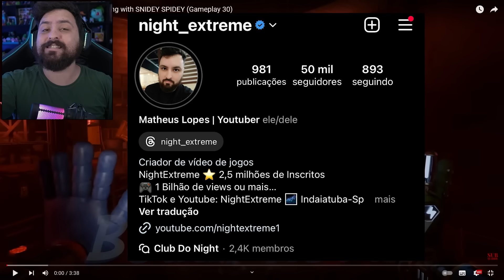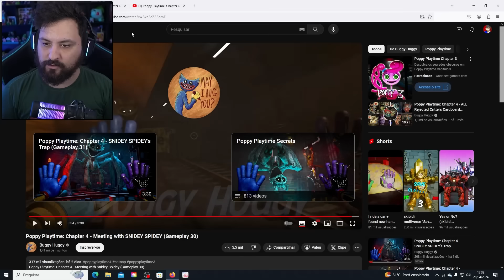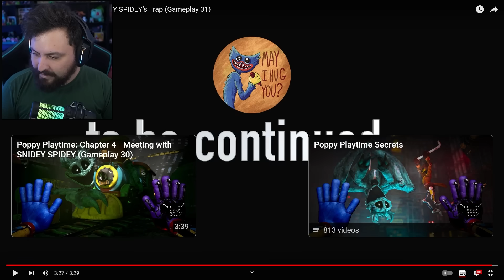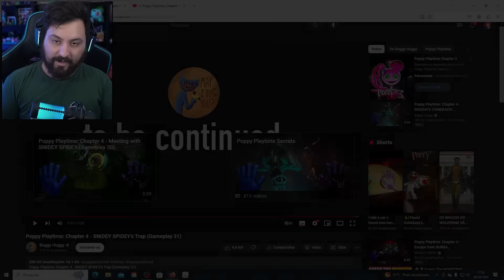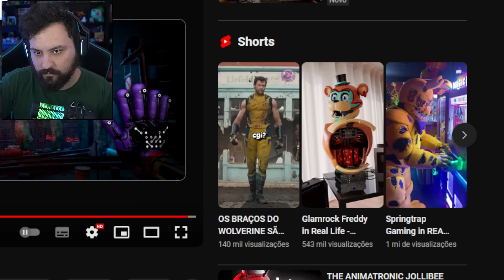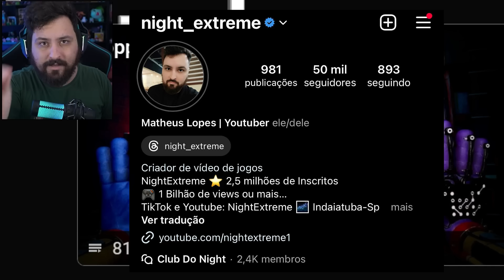ASSIM SERIA o NOVO PERSONAGEM ARANHA GIGANTE em POPPY PLAYTIME 4...ELE É ASSUSTADOR !!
Hoje reagi a poppy playtime 4 aonde foi mostrado como seria o novo personagem aranha filho do huggy wuggy e ele é totalmente assustador, foi insano.

Vídeo Original: @buggyhuggy

Steam ► NightExtreme

Vídeos Anteriores►